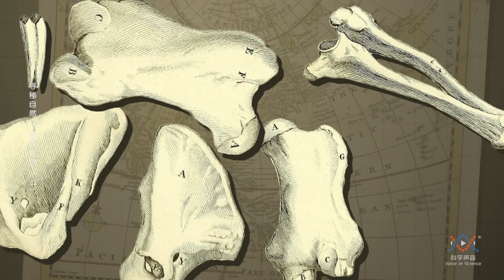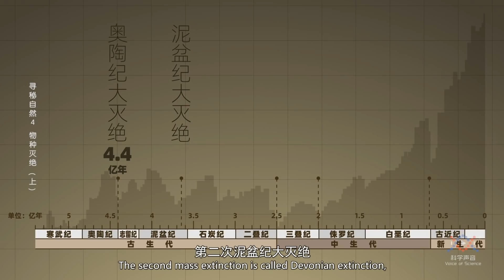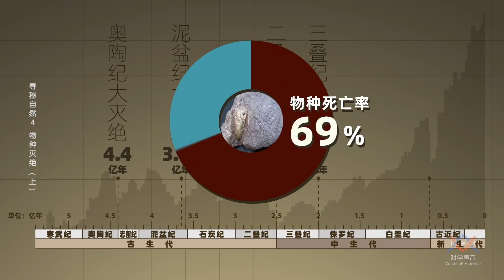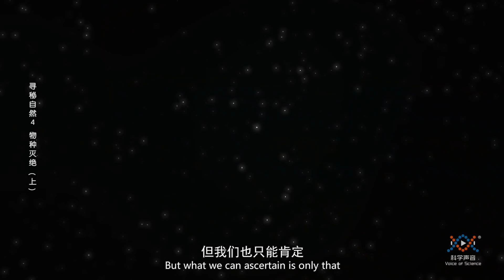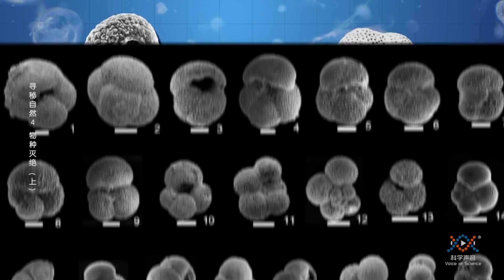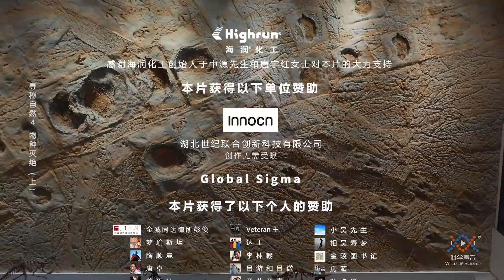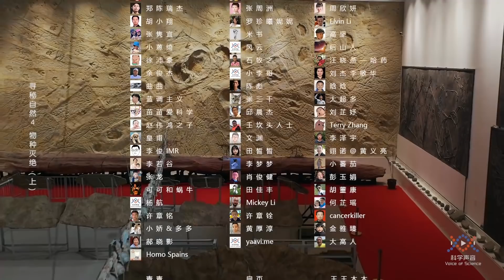那令人胆寒的灭绝真相（恐龙都能被灭绝），和令人困惑的幸存者（还有爬行动物幸存于难）。寻秘自然04：物种灭绝（上）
✅1787 年夏季的某一天，
干旱使得美国新泽西州的伍德伯里河裸露出了河床。
人们来到河床上，
发现了一块很奇怪的石头。
它与我们常见的被河水冲刷过的鹅卵石完全不同，
这是一节长长的 就好像放大了十几倍的肉骨头。
这是人类有记录的第一块被发现的恐龙化石

 ‣‣微信公众号       ▶ 科学声音；科学有故事；科学史平话

💬不可错过的其他影片

‣‣世界未解之谜丨世界之大无奇不有（更新中）

‣‣医学有故事丨人类的寿命越来越长离不开这些人的努力（更新中）

‣‣太阳系新知丨最近20年人类对太阳系认真颠覆性的改变（完结）